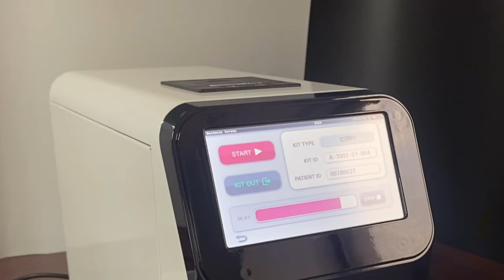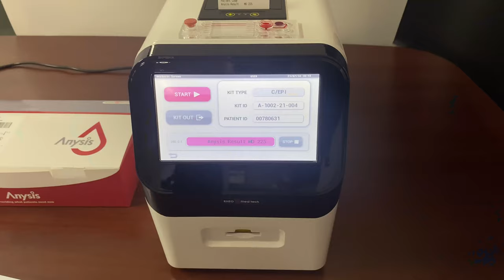Platelet function analyzer: Aspirin test, P2Y12 test, ADP and Epinephrine test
Introducing our new POC device: ANYSIS-300S

Platelet Function Test "Upstream Activation - Downstream Adhesion"

For Anysis Instrument (Model ANYSIS-300S),
Anysis C/EPI Test Cartridges, Anysis C/ADP Test Cartridges,
Anysis Aspirin Test Cartridges, or Anysis P2Y12 Test Cartridges

The Anysis™ test is based on platelet aggregation-induced occlusion mechanism. Activated platelets tend to bind to fibrinogen-coated microparticles, which are densely packed in a microtube and subsequently recruit additional activated platelets. Accumulated platelet aggregation in the microbeads section leads to occlusion of blood flow. Then, Anysis™ determines the final migration distance (MD) of blood flow in a microtube.
The instrument measures and reports the final MD in a millimeter unit, which does not require any calculations or conversions. The platelet adhesion and aggregation to thousands of microbeads packed in a microtube result in rapid and reproducible results if the platelets are activated.

The system functions are:
ⓐ Incubating the samples
ⓑ Scanning the GS-128 / barcode of test cartridges, samples, etc.
ⓒ Maintaining the designated pressure within the test cartridge
ⓓ Aspirating the sample into the migration tube of the test cartridge
ⓔ Automatically pushing out the test cartridge from the cartridge tray
ⓕ Displaying test results
ⓖ Printing test results